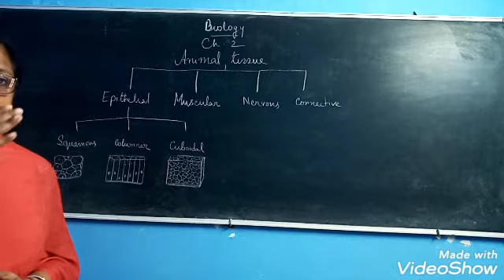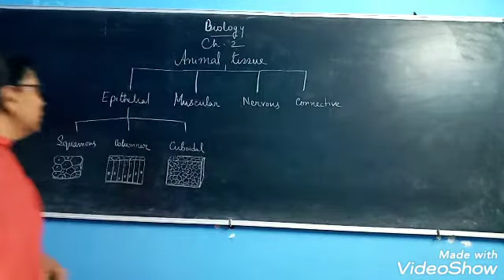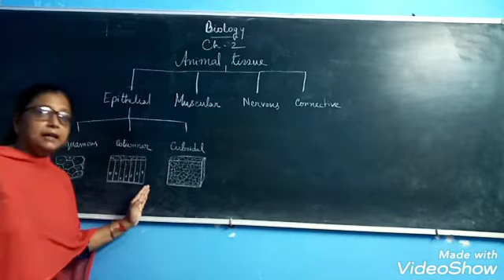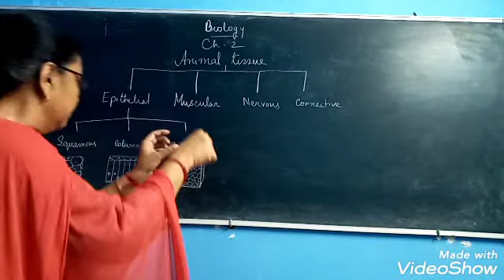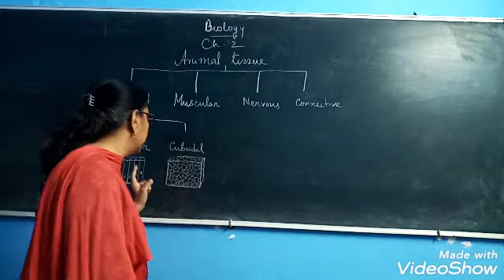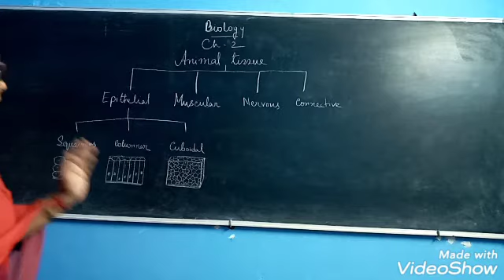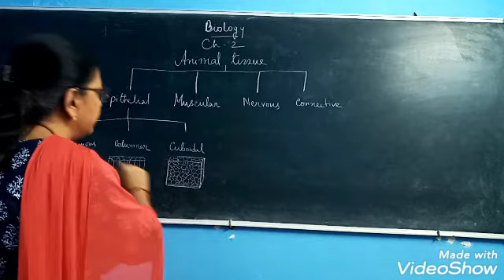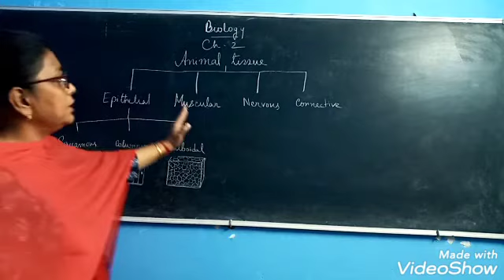Biology class VII Ch:2